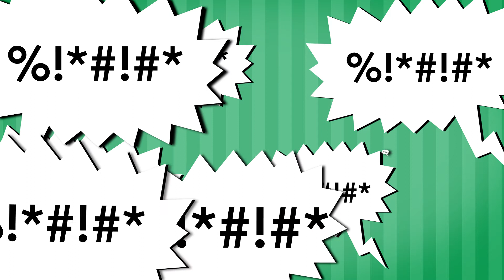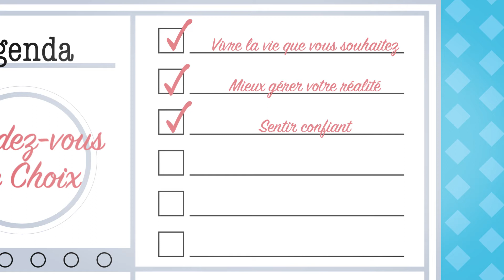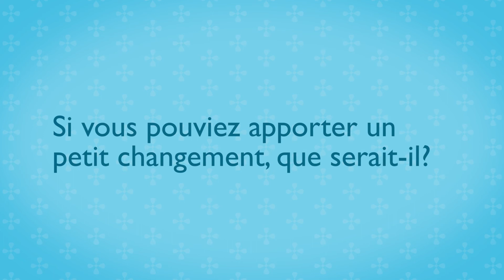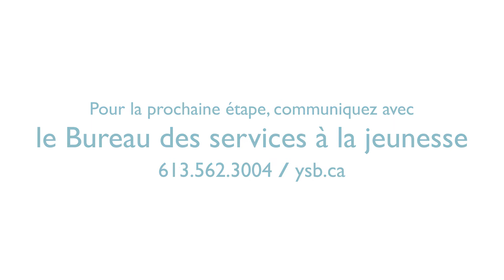L’approche en matière de choix et de partenariat pour les services de santé mentale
Au BSJ, nous utilisons l’approche en matière de choix et de partenariat (CAPA). Ce système de prestation de services est axé sur les besoins des clients, et se caractérise par sa nature collaborative et son offre de choix. Cette approche assure que nos clients obtiennent l’aide appropriée, de la manière la plus rapide possible.